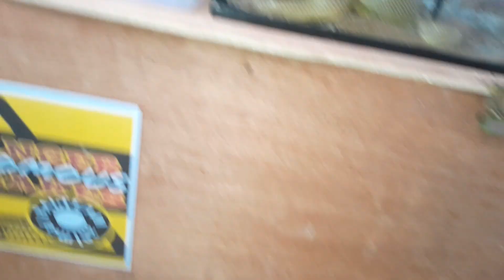ngasih makan ular dipong dan cara perawatan ular dipong